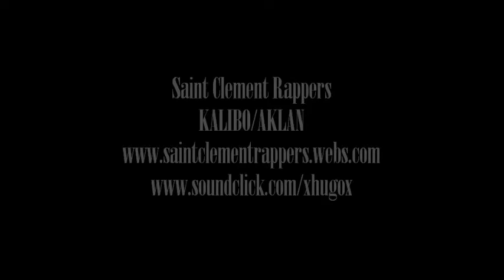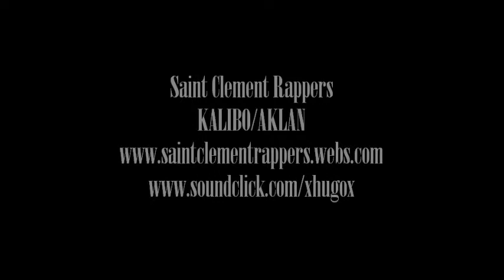DOWN FOR ME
SaintClementProductions
KALIBO/AKLAN
Artist: SaintClementRappers
ALBUM: Kalibo Street Love Rythym
1st Verse Hugoboss
2nd Verse Bandidoz-uno
3rd Verse Madness of Makatang Aklanon
Churos BY: Anna of RockitPro

LYRICS:
1st Verse HUGOBOSS

Hey baby girl take a look into my eyes
in the meaning of my love would you realized
all the precious moment's that made you satisfied
never make you cry' im ma' make you smile
you been loving that ya' mind coz ever fantazised
Ag Everytime I see you girl pangarap ko ikaw lang kunta
iTao ko man tanan pati ro among eogta'
Basta maka-ibahan ka' ako masadya' di ko gid ma-ubra nga mapa eoha'
Di ko gid ma-ubra nga pabay-an ka' tanan tanan itao' basta mapa akon ka'
basta ikaw girl ro akong gina higugma. yeah!
Ubrahon ko kimu ro tanan para ikaw hay mapalipay'
uwa eon it iba' biskan uwa akot pahuway..